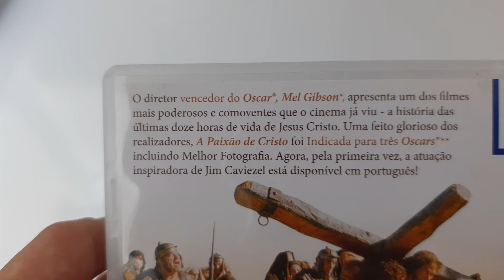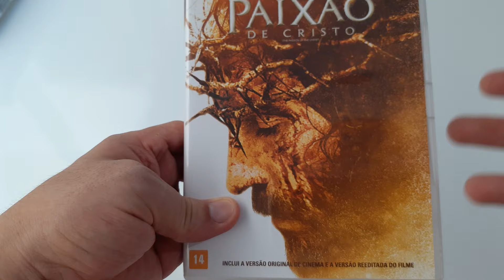DVD A Paixão de Cristo Com Dublagem